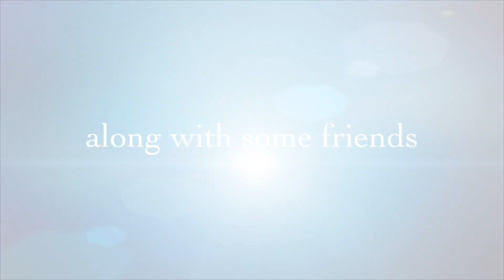Cirque Vertigo || Busch Gardens Real Music Real Masters Series 2019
On this adventure we watch the talented Cirque Vertigo at Busch Gardens Tampa! These are trained acrobatics please do not try these tricks at home!

Welcome to StephanieAdventures!
We are Stephanie and David, we love theme parks and vlogging them so others who don't get the chance to go as often as we do can enjoy them with us! so. If you like theme parks then you should subscribe & hit that little bell 🛎 so you won’t miss out on all our adventures!

New Vlogs posted every Tuesday & Friday @12(noon) (EST)!!!

Support/Buy us a coffee or treat

Our Gear:
• iPhone XR
• iPhone 7 s Plus

Editing:
• iMovie